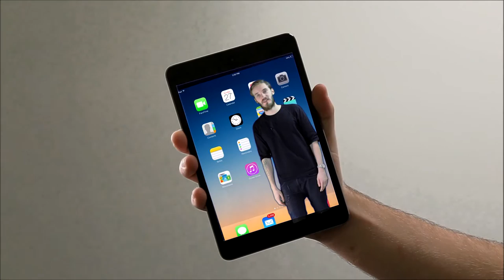My iPad Is Acting Strange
I'm out of ideas for videos, send help